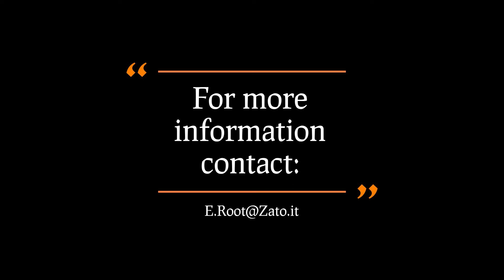Shredding copper and brass bales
Zato´s Blue Storm twin shaft rotary shear is the ideal shredder to downsize twisted tangled bundles of copper and brass for quick and easy melting in foundries.